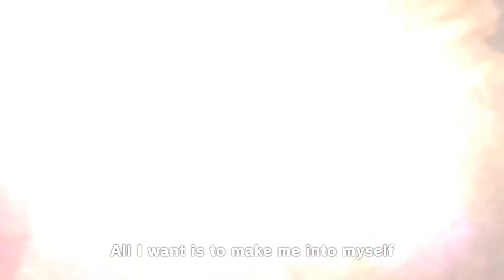Naruto Shippuden Ultimate Ninja Storm 3: Full Burst für PC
Namco hat uns mal wieder ein Video für euch zur Verfügung gestellt.
Dieses Mal geht es um Naruto Shippuden Ultimate Ninja Storm 3: Full Burst welches im Oktober für den PC erscheinen wird.